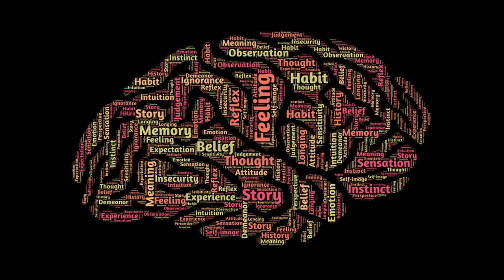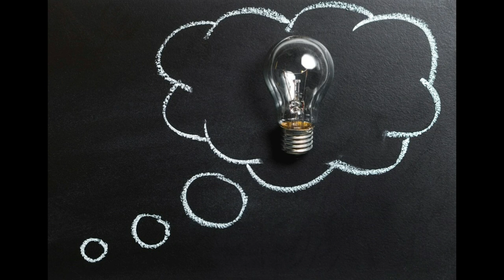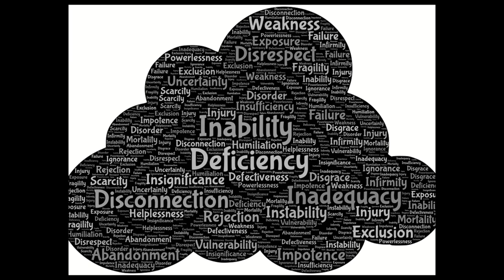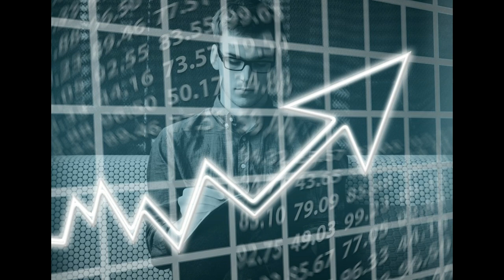The Narcissist Studies You Like A Test Subject